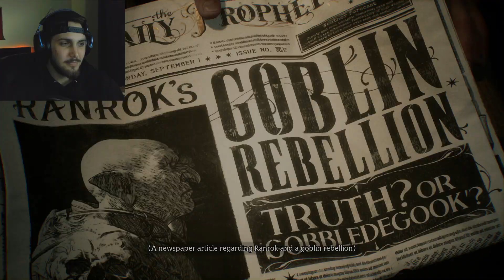Welcome to Hogwarts! | Hogwarts Legacy P1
You can find this game on the Steam platform!